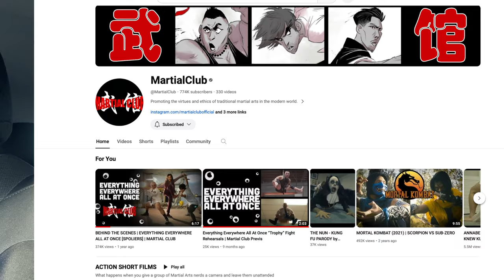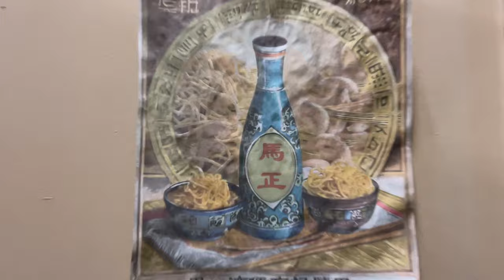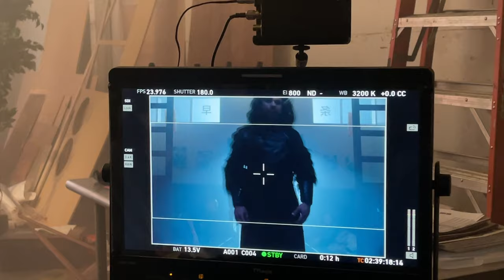《水天一色》拍摄日记 Day 1｜Tranquil Water and Boundless Skies Filming Vlog Dec 1st 2024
Producer Tessa Holtzman
Director Sean Yang
Director of Photography Zohar Varadi
Produc on Designer Jcakie Cheng
Editor Arne Chris ansen